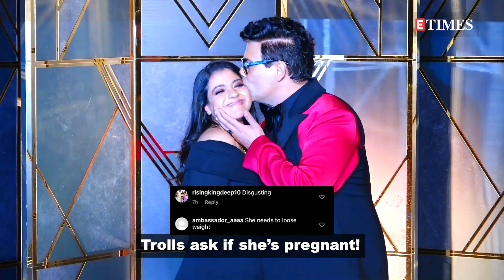Kajol's latest look in black body hugging dress fails to impress as netizens ask 'if she's pregnant'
This is not the first time that Bollywood actress Kajol has been subjected to trolls for her looks. Recently Kajol received backlash from a section of social media for wearing a body-hugging dress at Apoorva Mehta's birthday bash, with many asking if she was 'pregnant'. Not just Fashion Police, but many fans, too, have not approved of her fashion choices. And now, her outfit at Apoorva Mehta’s birthday bash has raised a few eyebrows and invited several trolls.